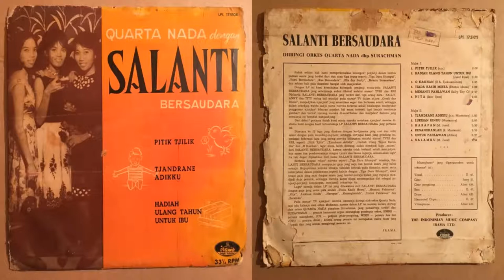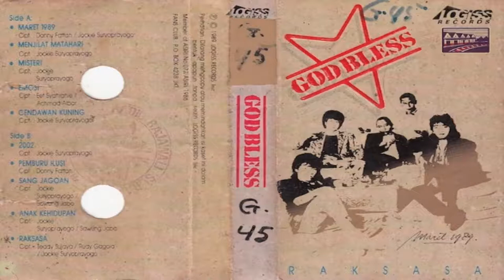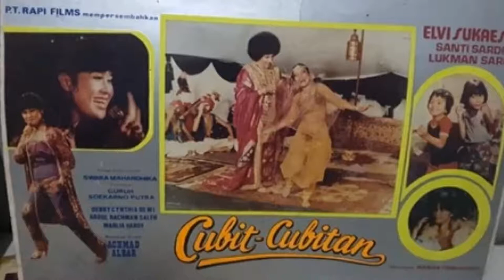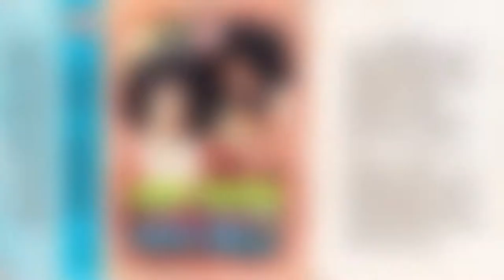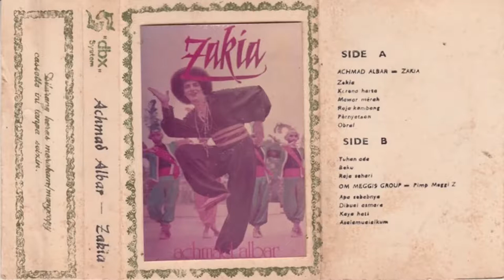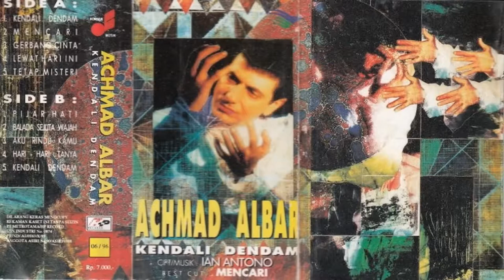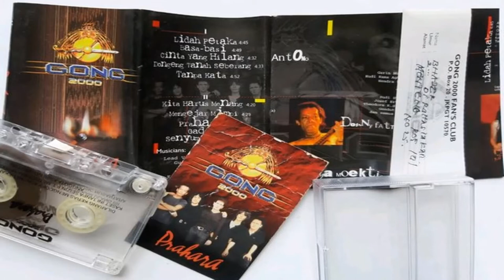Habib Ahmad Albar In Memory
Achmad Albar adalah Ikon musik rock Indonesia yang juga berhasil membawakan musik pop hingga dangdut. Dilahirkan pada di Surabaya 16 Juli 1946 dari ayah Syech Albar dan ibu Farida Al Hasni. Ayahnya adalah pemusik Gambus yang dikenal lewat kelompok Al Wathon. Sejak kecil Achmad Albar memang bercita cita menjadi seorang penghibur. Ketika berusia 12 tahun dia menjadi pemeran utama film anak-anak “Jenderal Kantjil” (1958).